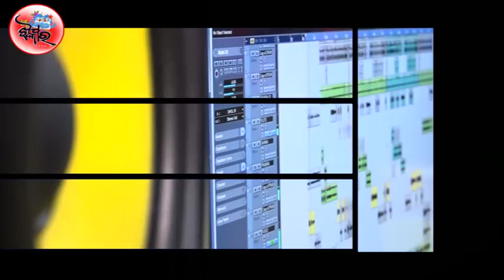Mere Raske Qamar//Singer. Kaju//suraj Pradhan//Jhankar Studio Bargarh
Song. Mere Raske Qamar
Singer. Kaju
Prince Melody Bargarh